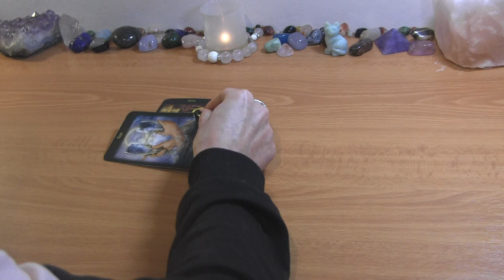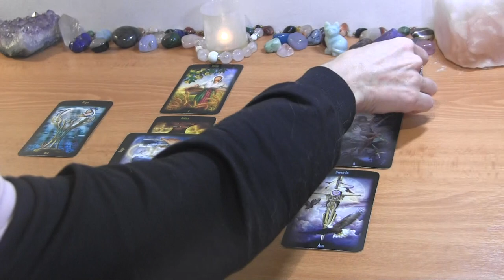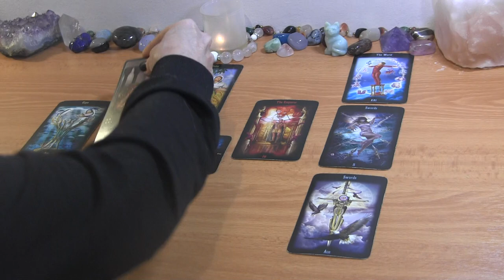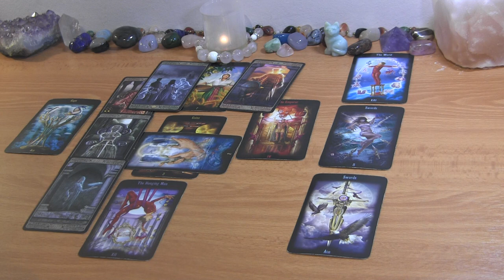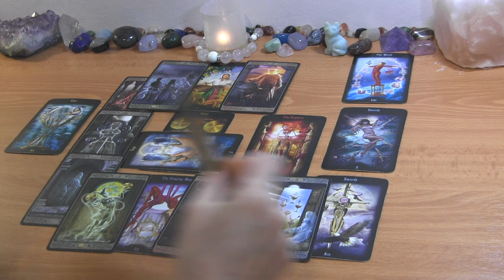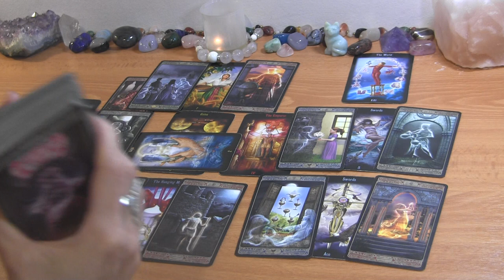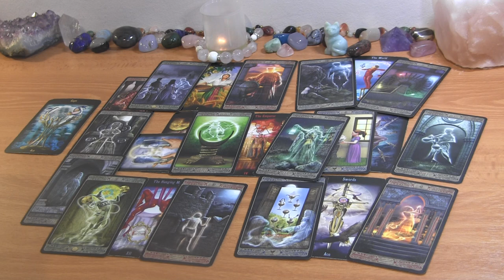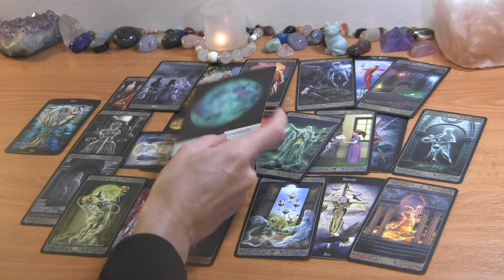CANCER NOVEMBER 2022: They Friend Zoned You But Secretly Want You ❤️ Love Reading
CANCER LOVE TAROT LOVE READING NOVEMBER 2022

PERSONAL TAROT READING OPTIONS:
1.  BASIC READING ~30min $65
2.  EXTENDED READING ~45min $80
3. MINI-READING ~20min $50

  1. Reading option
  2. Your and your partner's first names, FULL DOBs  and current countries (if known)
  3. Description of situation (including if there is a 3rd party element to look into) + any questions
  4. Recent photos optional